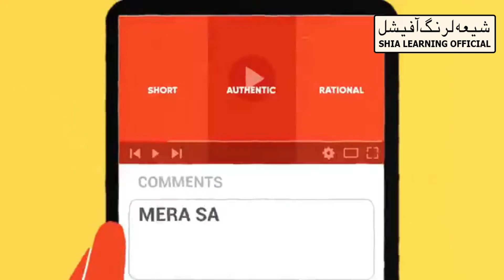bakra larki kon he || bakarat nahi thi shadi ki rat || Shia Learning Official